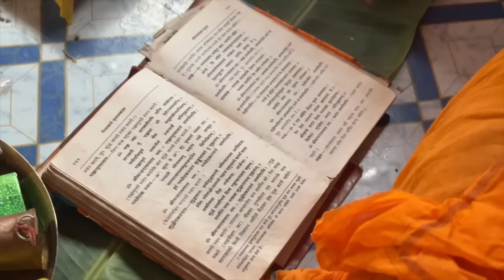11000 महादेव बनकर हुआ तैयार | देवर-देवरानी बैठ गए पूजा पर